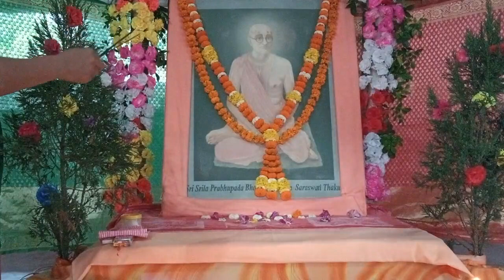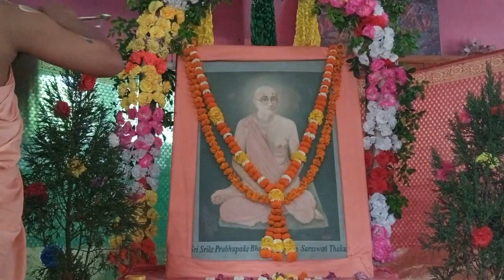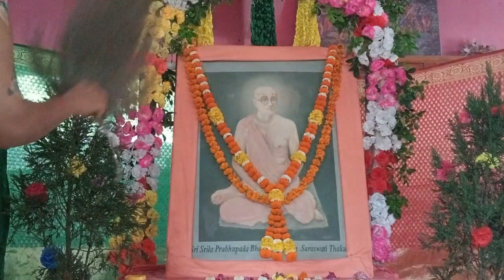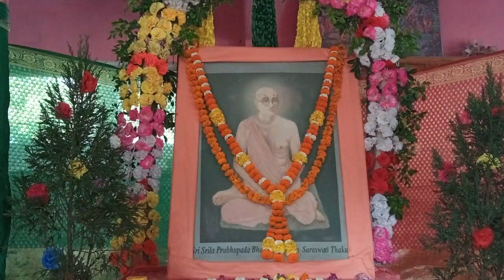Prabhupad Srila Bhaktisiddhanti Sarasvati Gosvami Thakur arati 150th avirbhava tithi SKCM Khantapada